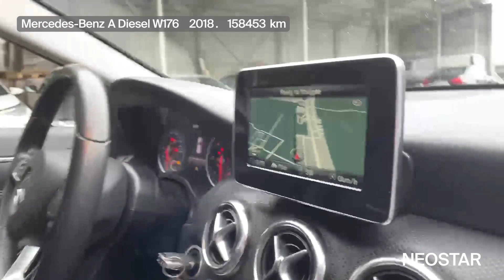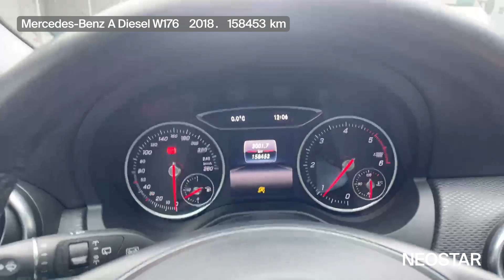1-41041-222-Mercedes-Benz (D)-A 180 d Urban 5 vrata